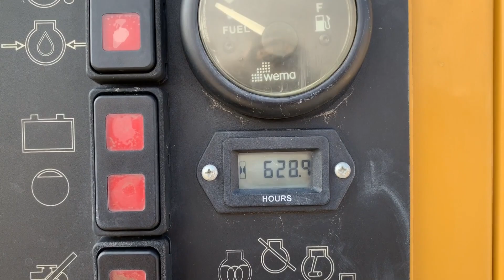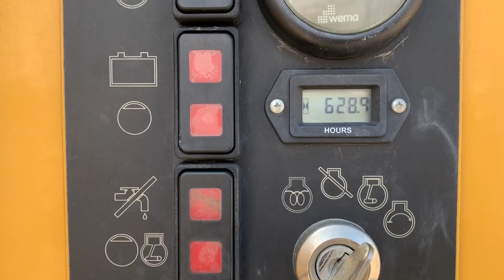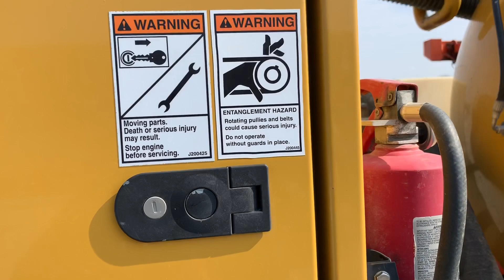2014 Vermeer V500HD Vacuum Trailer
2014 Vermeer V500HD Vacuum Trailer Being Sold As Item FP7311 @ BigIron.com UNRESERVED Online Auction May 1st, 2019.